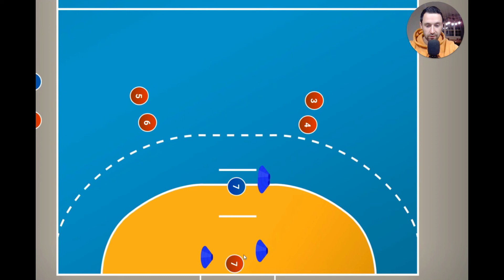Handball TW-Übung - Aufwärmen mit Spaß